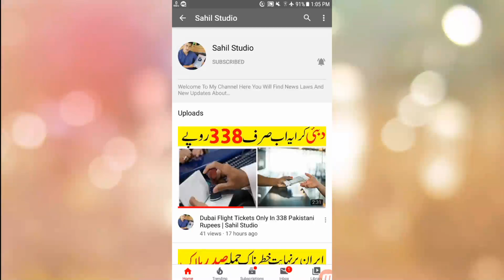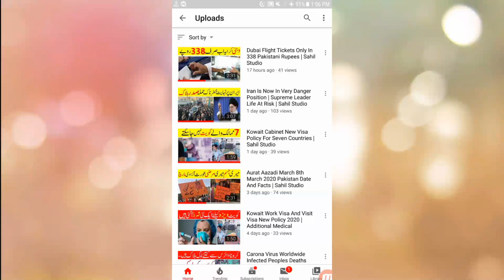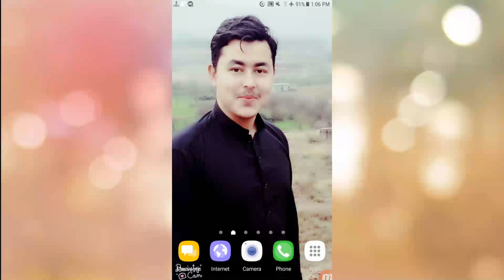Saudi Arab Suspended Expates Entries Of These Nine Countries | Sahil Tricks